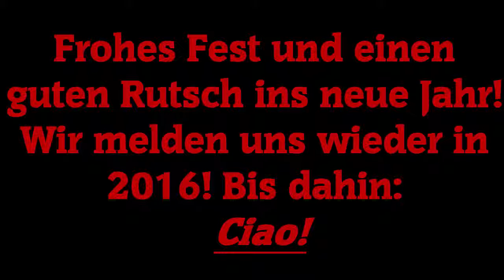Let's Christmas #24 - Frohe Weihnachten!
Frohe Weihnachten!
Bei „Let’s Christmas“ geht es um 24 Dinge, die deine Videos richtig Scheiße machen! :D